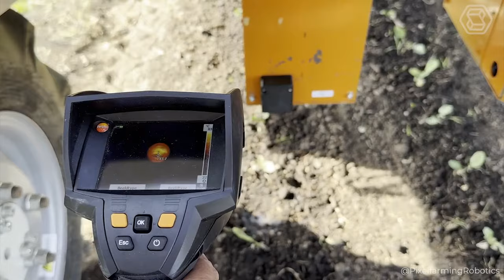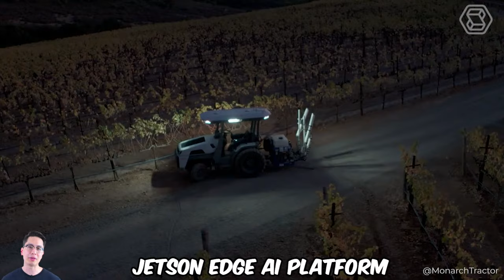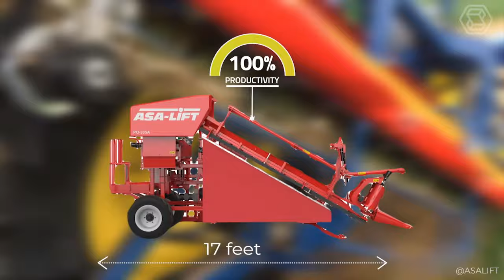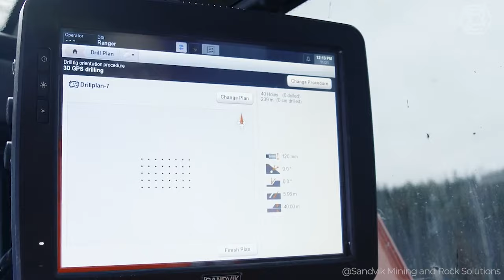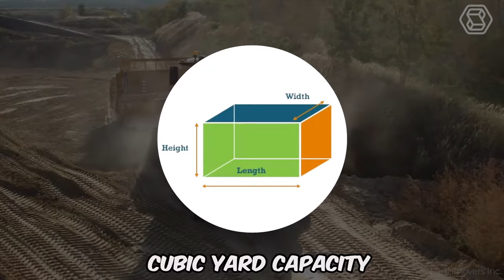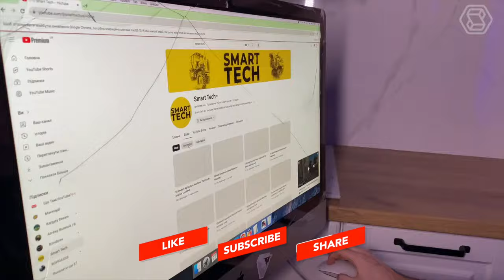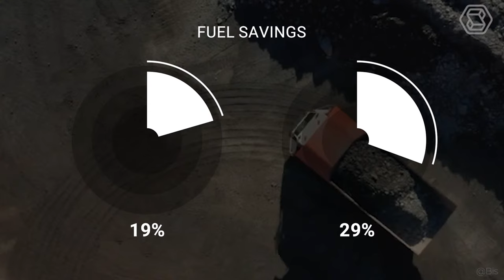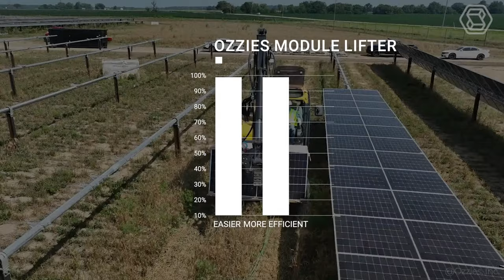100 Most Expensive And Extreme Powerful Heavy Equipment Machines Working At Another Level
Embark on an extraordinary journey with "100 Most Expensive And Extreme Powerful Heavy Equipment Machines Working At Another Level." Prepare to be amazed as we unveil a curated selection of industrial marvels that redefine the boundaries of power and innovation. From towering cranes to massive excavators, witness the sheer magnitude and precision of these remarkable machines. Whether you're a machinery enthusiast or simply intrigued by engineering wonders, this video promises an unforgettable experience. Join us as we showcase 100 instances where these extraordinary machines push the limits of what's possible, leaving viewers in awe of their unparalleled capabilities. Don't miss the chance to witness these incredible feats of engineering in action!

This Video researched by: Dr. Jasmin Eichmann